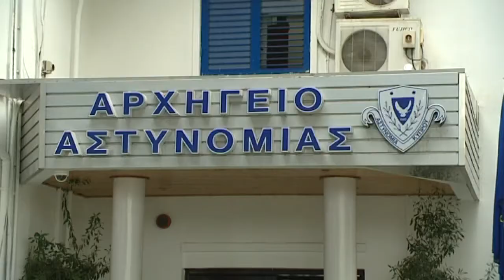Τι αλλάζει στην οπλοκατοχή- Οι 2+1 τραγωδίες που συγκλόνισαν